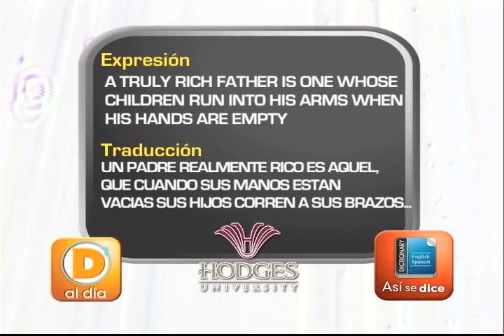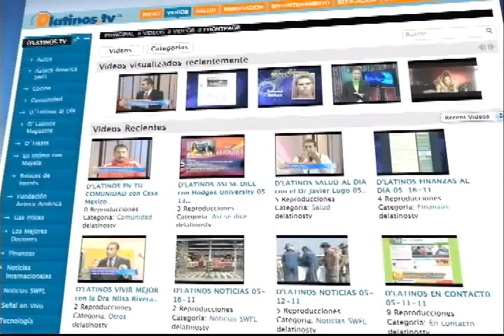D'LATINOS ASI SE DICE 06 17 11